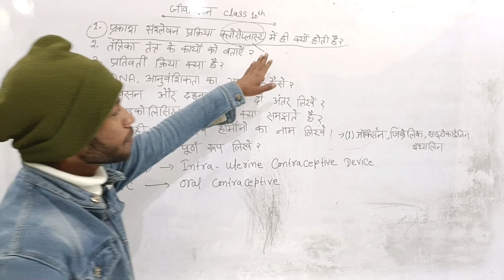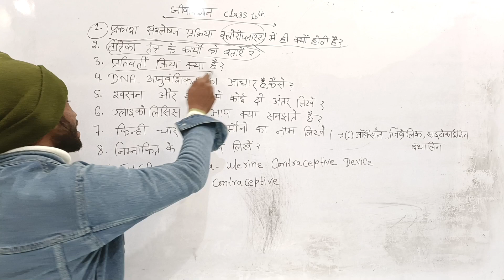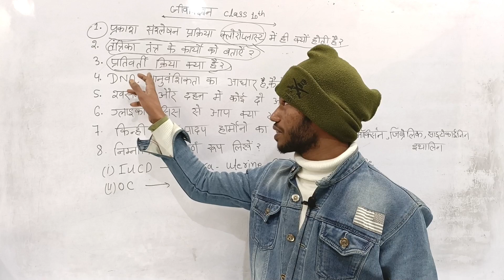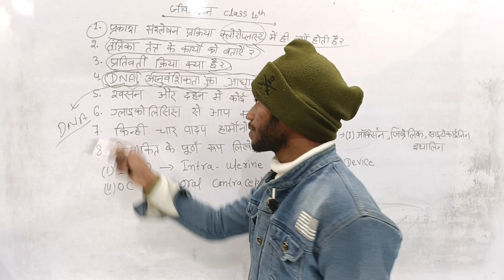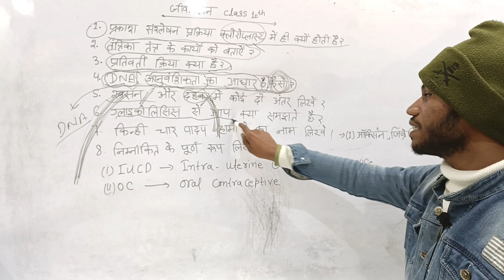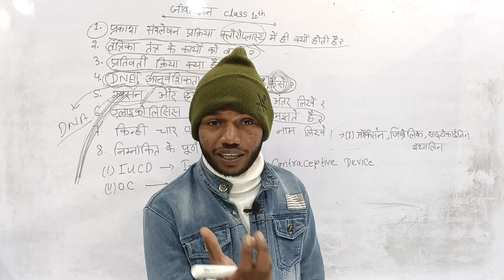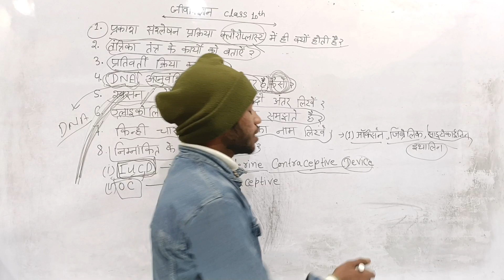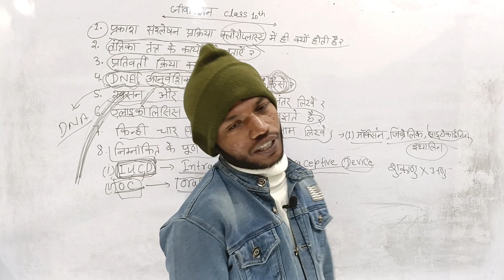class 10th science biology model paper solution आपकी अपनी भाषा में। By Sunny Sir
class 10th science model paper solution
class 10th science biology model paper solution
Class 10th Biology important question answer